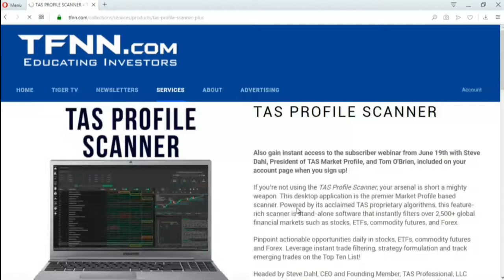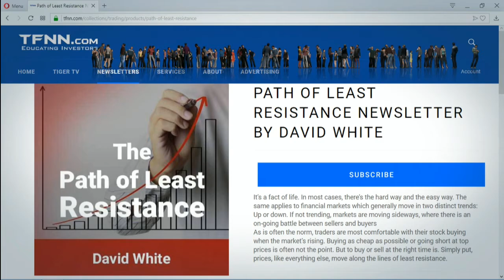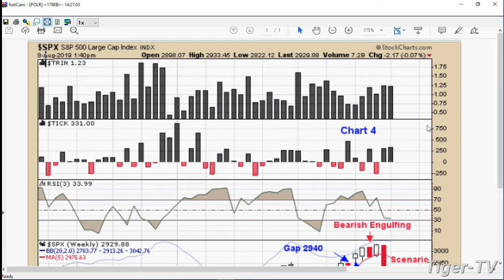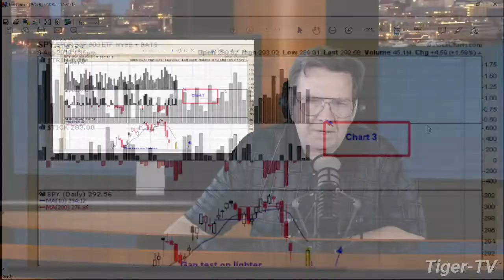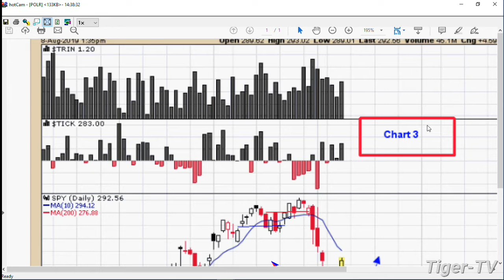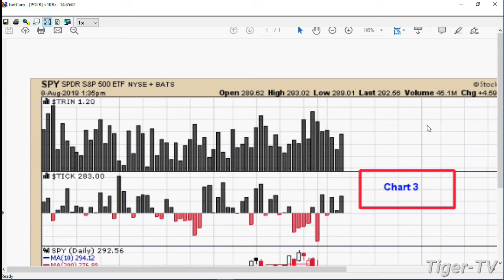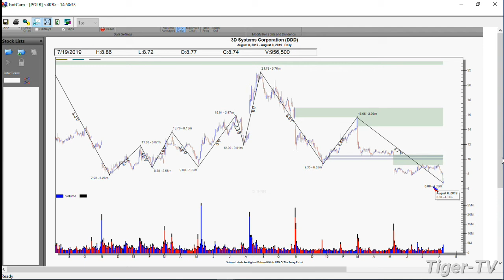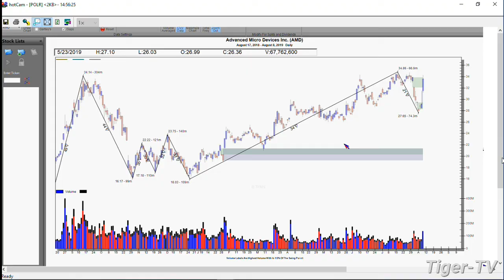August 8th 2019, Power Trading Hour with David White on TFNN